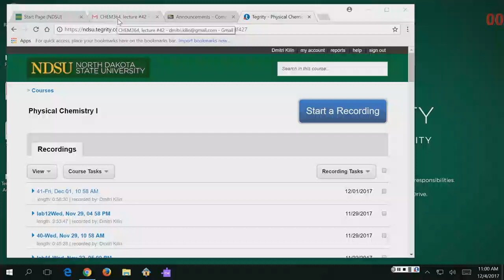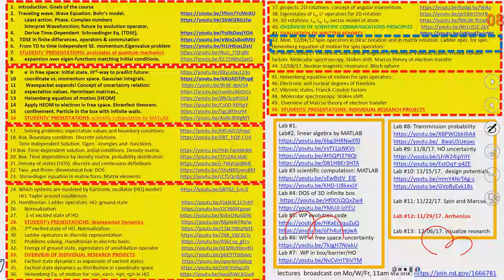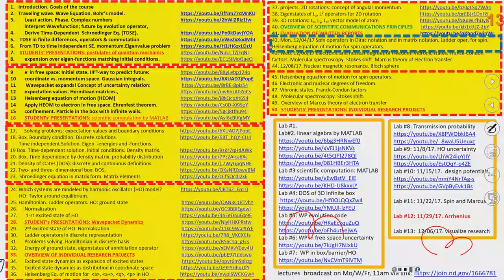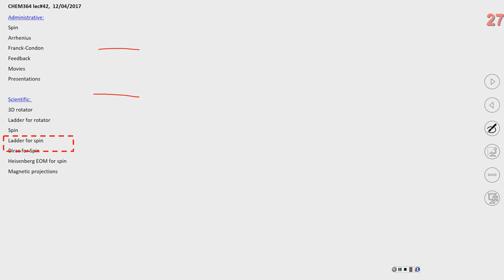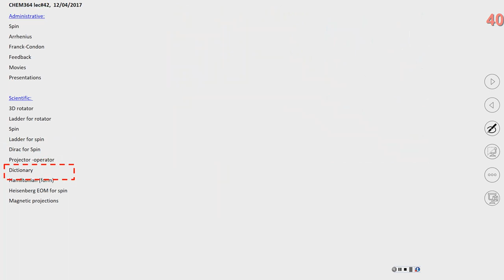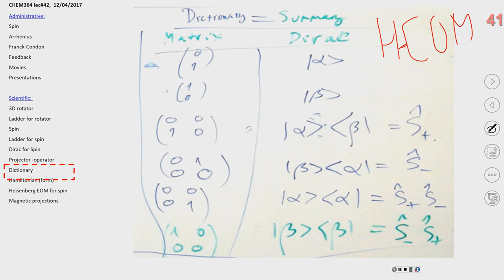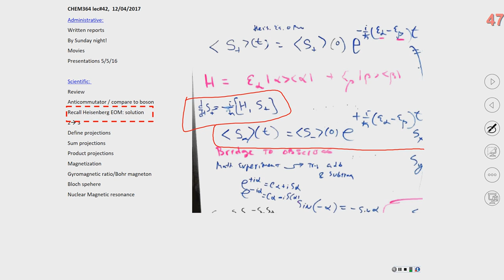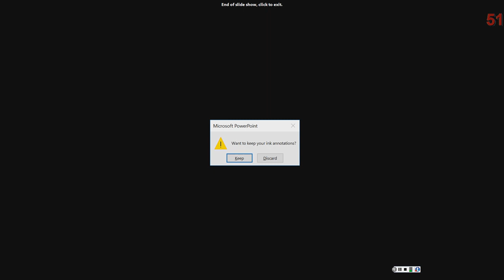CHEM364, lecture #42, mediaroom00